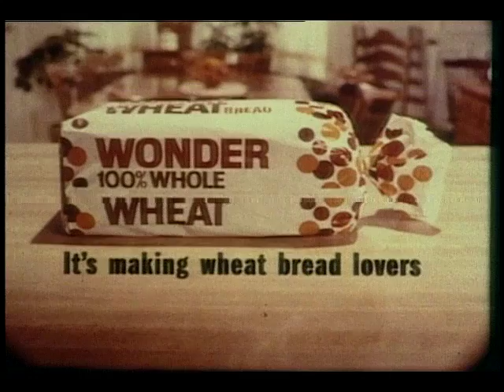Wonder Bread Wheat (Commercial)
Wonder Bread Wheat
Soft, sweet, wheat bread that toasts well.

TREM, Brooklyn College Dept of Television, Radio and Emerging Media